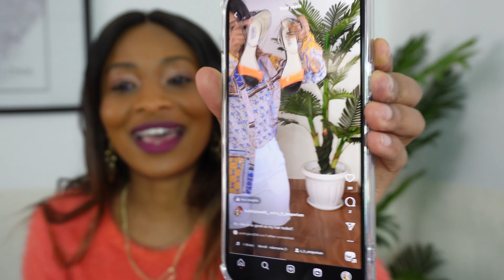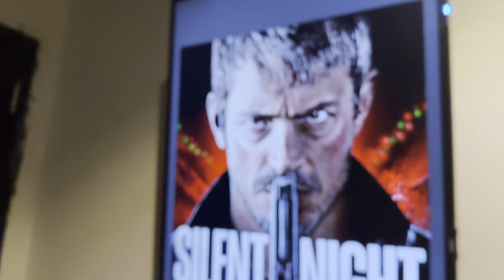VLOG 93/ EMPOWER HER EVENT / AMAZON HAUL / MOVIE DATE WITH MY MAN MY MAN MY MAN…..🤣🤣🤭